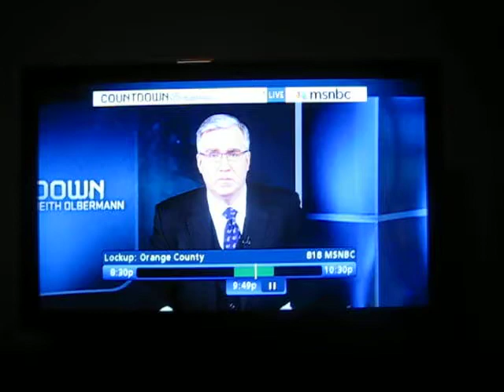Olbermann on the Gabrielle Giffords Shooting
Keith Olbermann commentary about the Gabrielle Giffords shooting January 8 2011.  He hits this one out of the park.